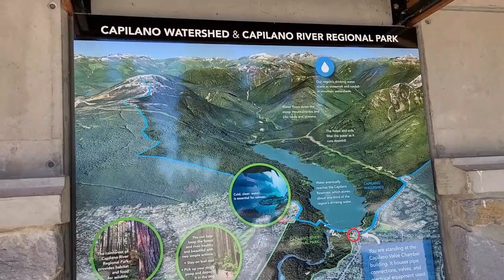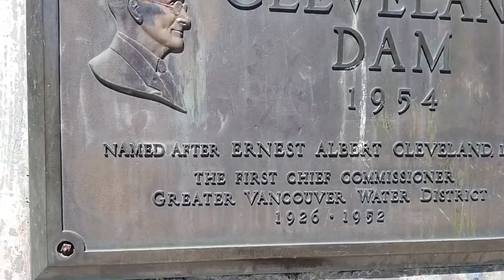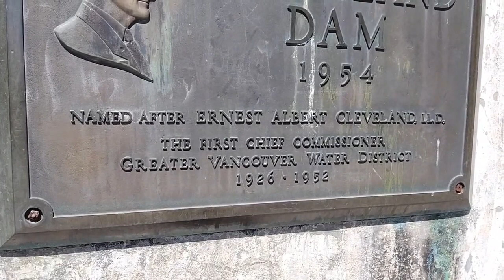CLEVELAND WATER DAM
Enjoying Food/Places
Suroy-suroy